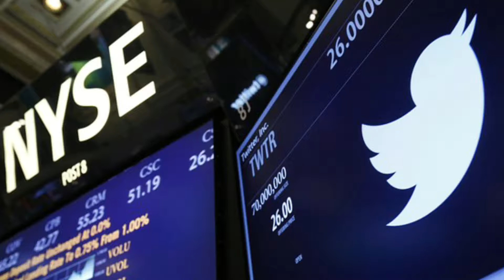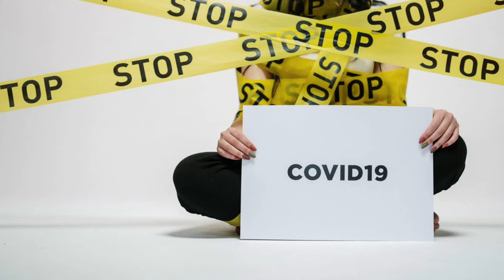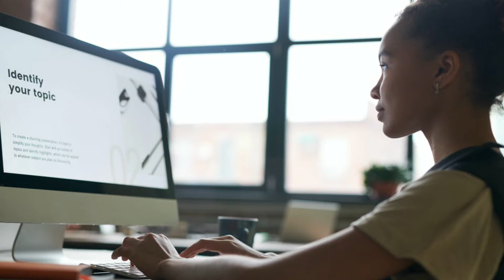वैज्ञानिकों ने खोजी एक और आकाशगंगा.!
1.) ट्रम्प पर बैन लगाने के बाद ट्विटर को हुआ 5 बिलियन $ का घाटा:
2.) वैज्ञानिकों ने ढूंढी नई आकाशगंगा:
3.) चीन में फिरसे लगाया गया लॉकडाउन:
4.) बोर्ड परीक्षा देने वाले छात्रों को पहले ही प्रश्न बैंक देने का सुझाव:

desi theka ko facebook par follow karen-

desi theka ko Instagram par follow karen:-